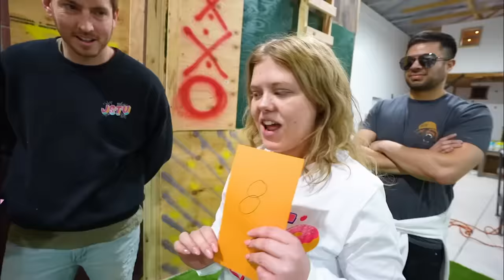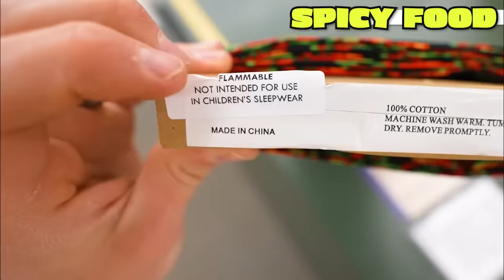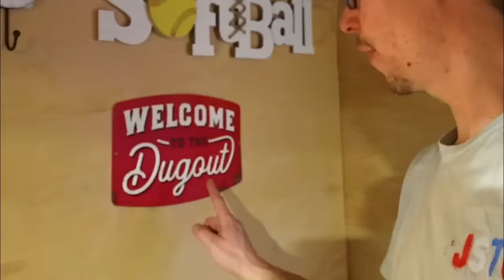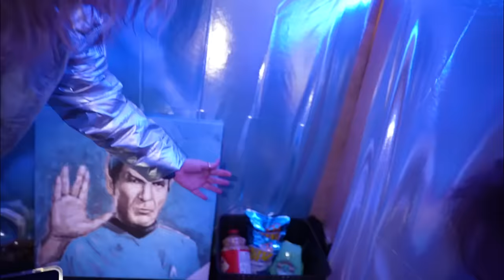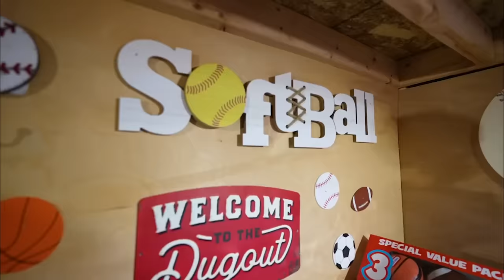OVERNIGHT CHALLENGE IN 8 MICRO FORTS! *Tiny Apartments*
2 more tiny forts and did an overnight challenge in all 8 apartments!